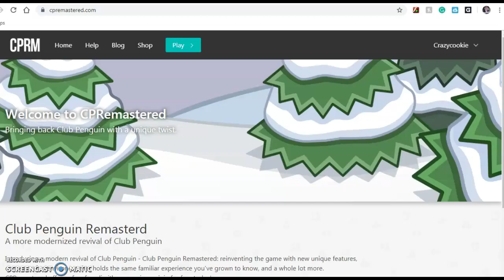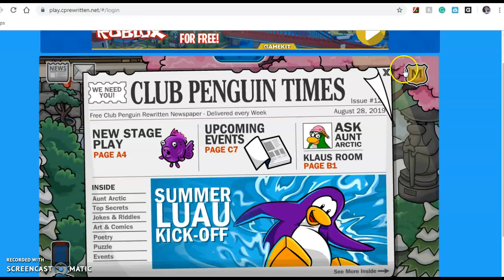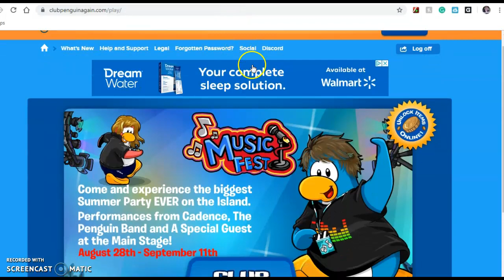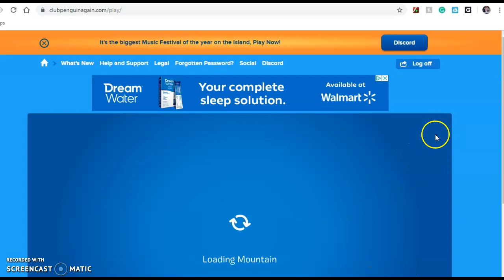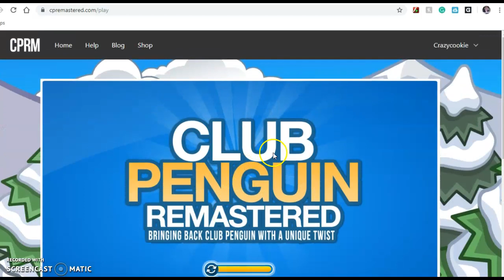Fun On Cpps Ep 7 Sep 3 60 Subscribers edition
this was recorded yesterday but too long to publish
next ep Sep 5!